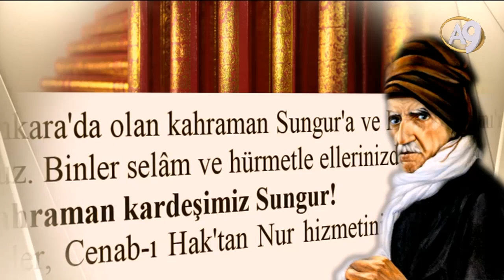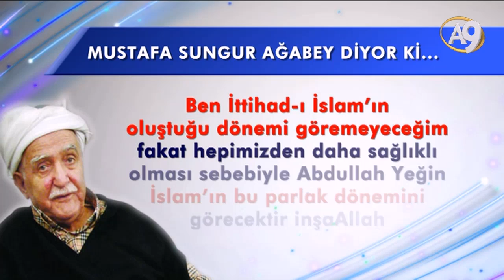MUSTAFA SUNGUR AĞABEY'iN ÖNEMLİ VE SIRLARLA DOLU AÇIKLAMALARI